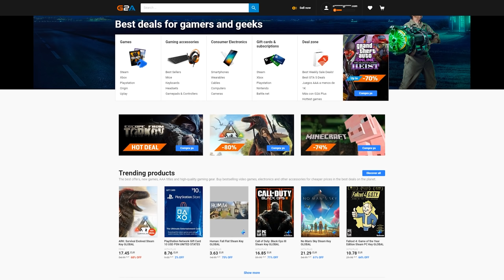🏡👉🏻 Descubre ésta CASA SENCILLA para SURVIVAL en MINECRAFT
• Mi PC para GAMING

• Mi SETUP